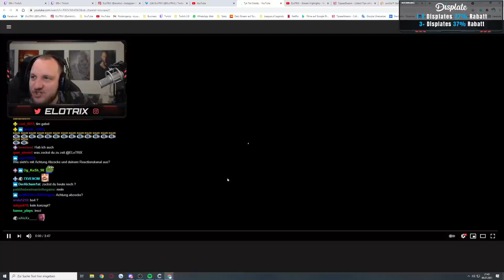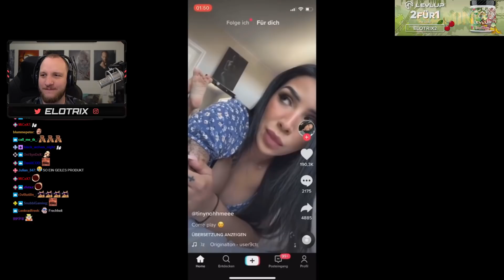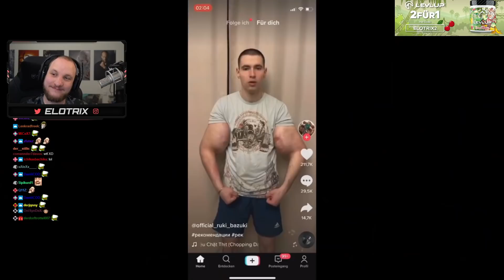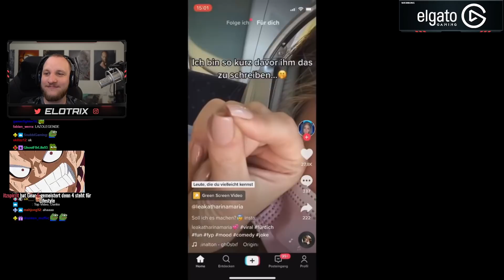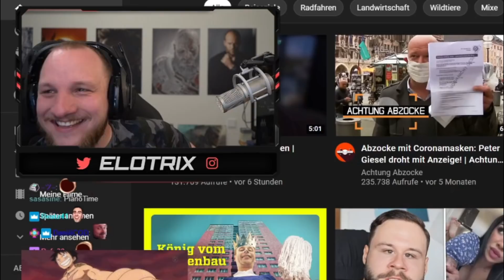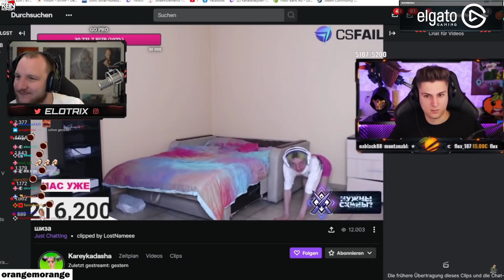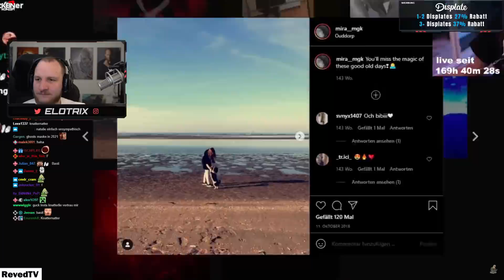REAKTION auf "TYK TOK" & Twitch Am Limit #72 - Kein Konzept | ELoTRiX Livestream Highlights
✂️ Cutter
 Raphael